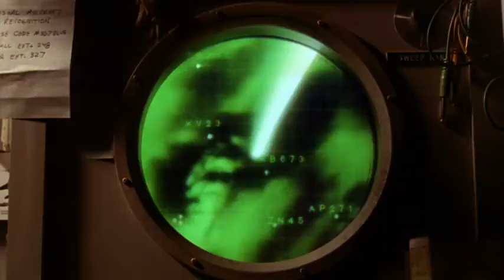Coneheads (1993) - Theatrical Trailer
"With enormous cone-shaped heads, robotlike walks and an appetite for toilet paper, aliens Beldar and Prymatt don't exactly blend in with the population of Paramus, N.J. But for some reason, everyone believes them when they say they're from France."